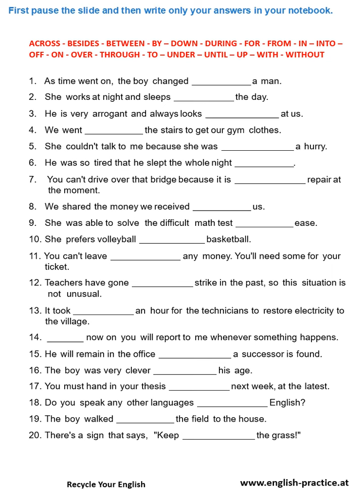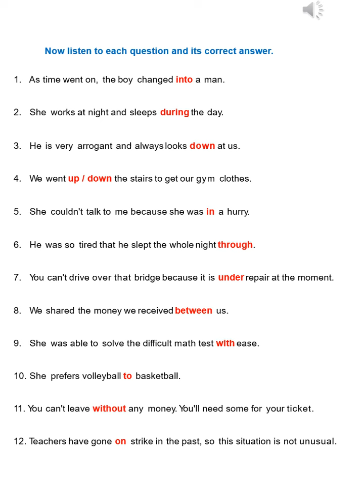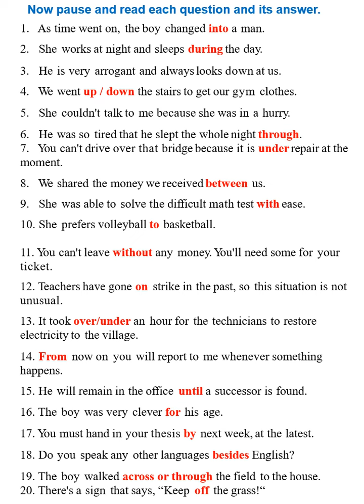Tips to Basic prepositions 7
Students are given eleven prepositions to fill in the correct sentence. These are: ABOUT - AGAINST - AT - FOR - FROM - IN - INTO - OF - ON - TO – WITH. This is a practice exercise; it does not matter if they make mistakes. They write their choice of the preposition in their notebook. The next slide is a video clip of the correct answers. In the last slide they pause the slide and practice reading the correct answers. They may repeat the quiz if they need to.